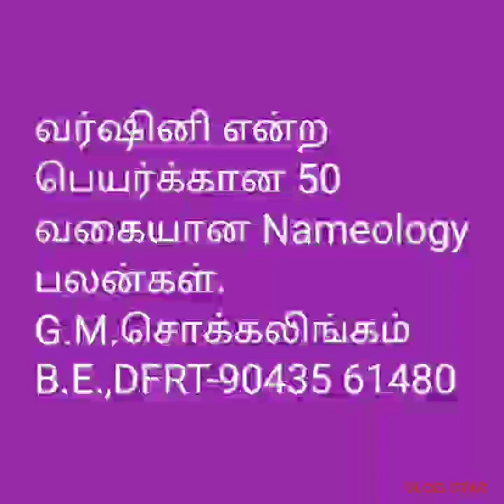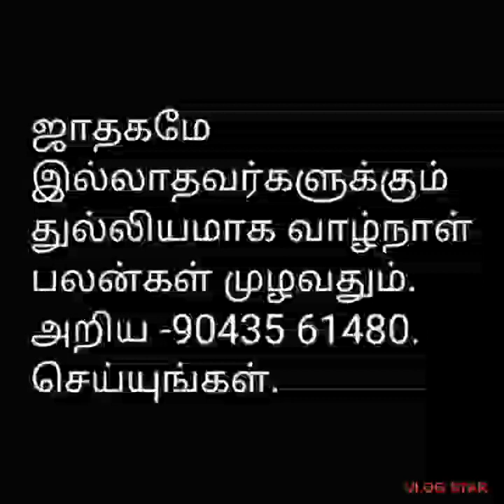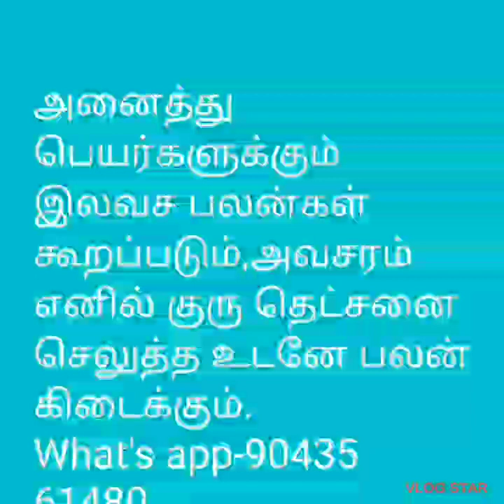Numerology Varshini வர்ஷினி பெயர்க்கான*பலன்கள்@tirunelvelijothidarchockalinga